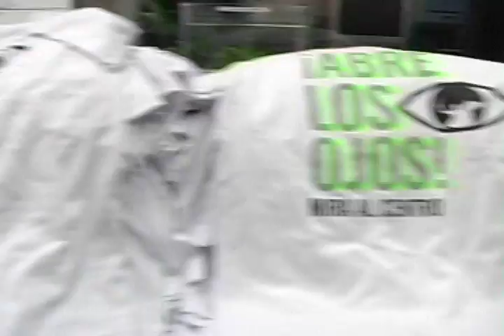Fotomaraton Mira al Centro 2009